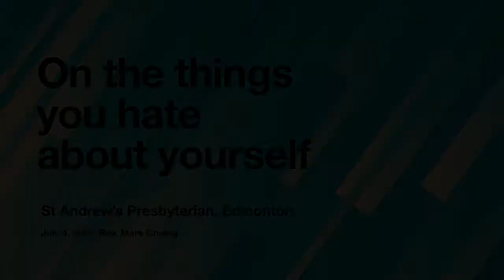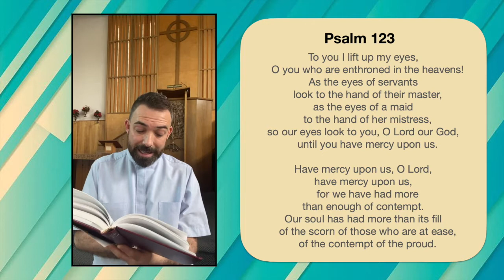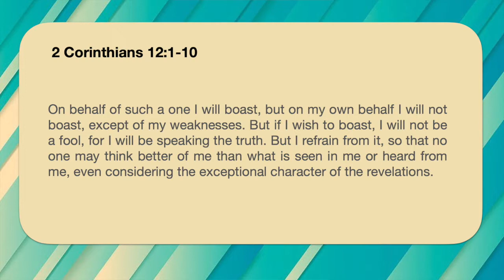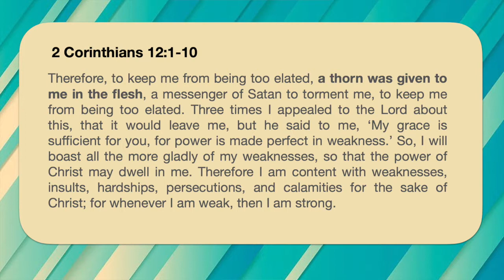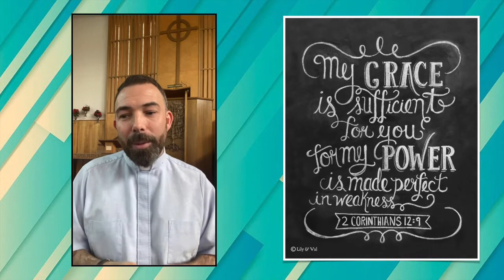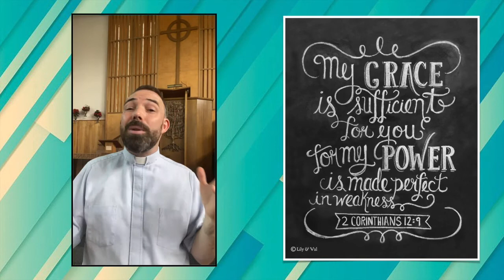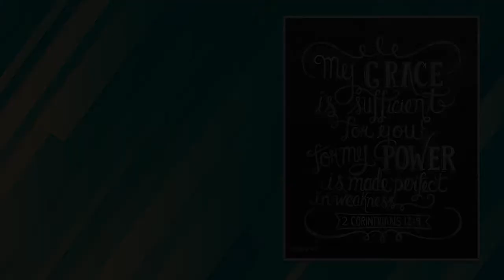Thorns in the flesh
Today's worship is for everyone who has something that they hate about themselves. If you've ever prayed for God to change you, then you will want to hear what Paul says in 2 Corinthians 12:1-10.  St Andrew's Presbyterian, Edmonton. Rev. Mark Chiang